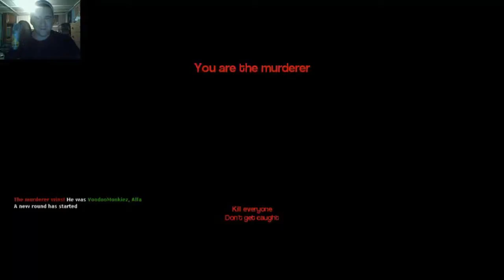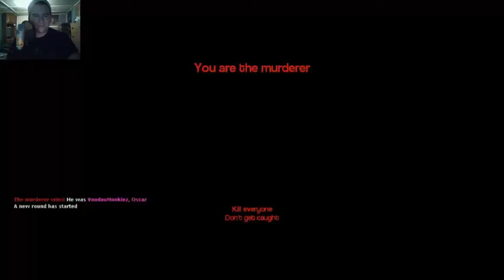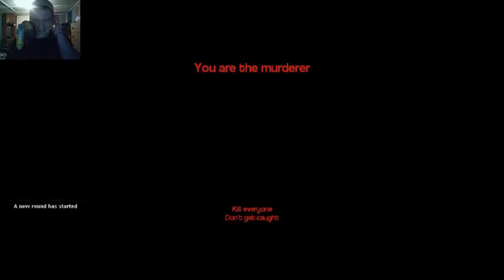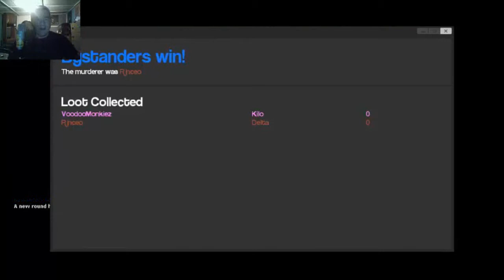BLACK CHRISTMAS!! - (Garry's Mod: Murder #1)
Sorry about the quality something messed up -.-